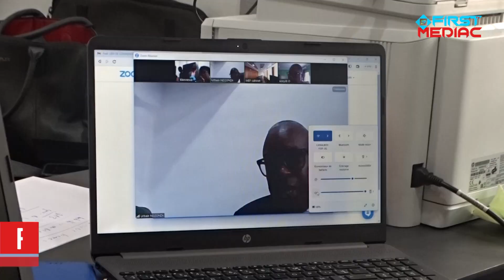Le CNC multiplie les accords de partenariat